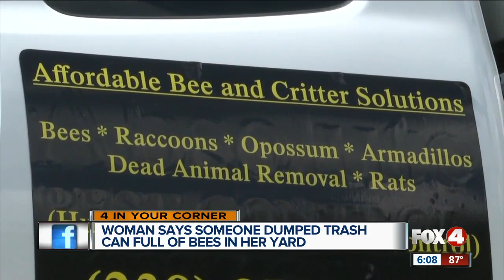Woman says someone dumped trashcan full of bees in her yard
Julie Chuchard said someone left a trashcan that had a beehive inside of it in her yard.